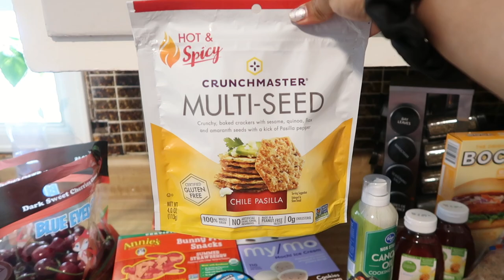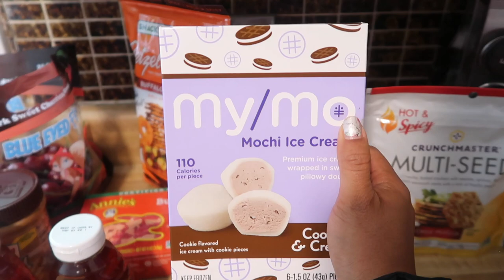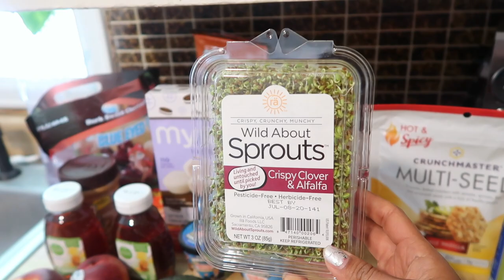DAY IN THE LIFE VLOG (Teacher On Summer Break)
In this video I take you guys along with me on a typical summer day as a teacher. I've been trying to keep myself busy while also trying to enjoy my summer break. I hope you guys enjoy this video, much love!!!

Kimberly's Instagram: @mommyhoodjoy